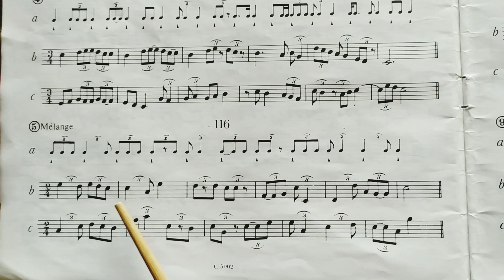116-5 b noire=54